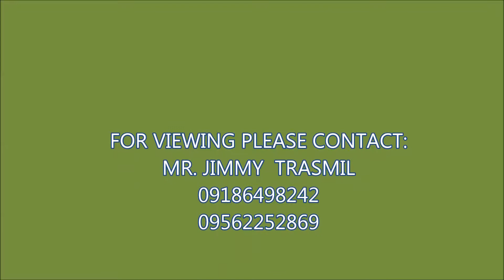HOUSE AND LOT FOR SALE IN TALISAY CITY, CEBU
PROPERTY DETAILS:

😱4 BEDROOM
😱4 TOILET AND BATH
😱6 CARPORT OR MORE

FOR  ACTUAL VIEWING PLS.
MR. JIMMY